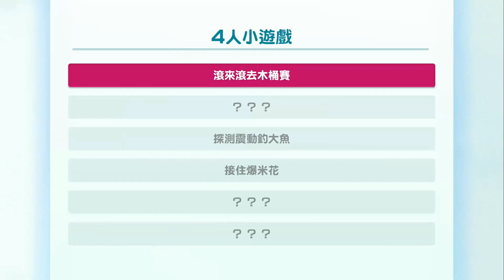【鬼鬼】一個人也能玩派對遊戲嗎？邊緣人的瑪利歐派對NS。我要庫巴姬！幽靈姬！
是多人玩超歡樂的瑪利歐派對喔喔喔！但是只有我一個人哦哦哦！

🎵【音樂來源】無料素材